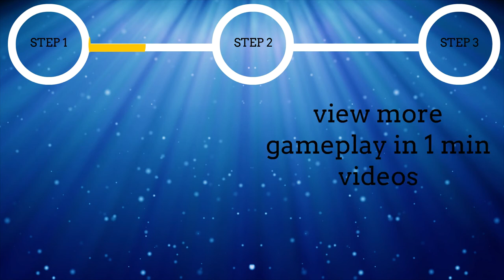Play Dr Mario & Puzzle League Online (GBA) Gameplay